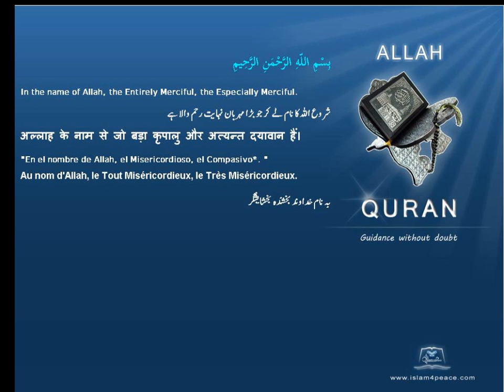Quran by Theme Indonesian Swine Islam4Peace com